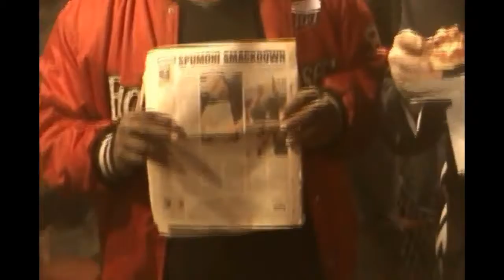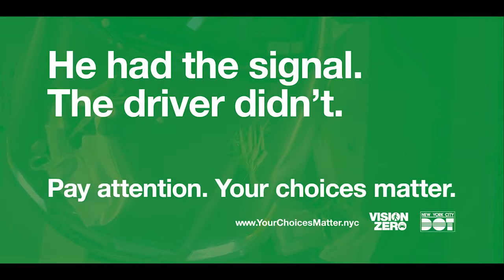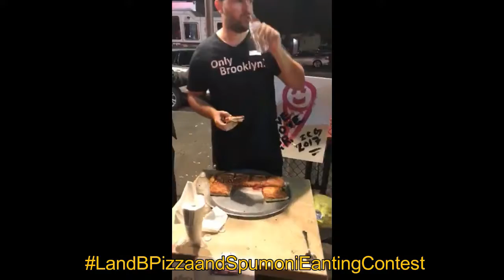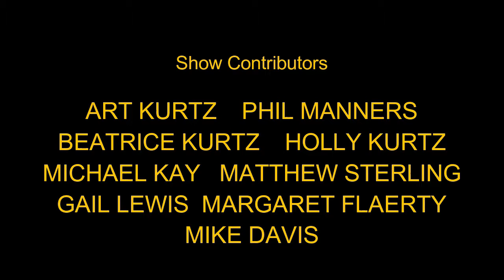ROAD TRIP SEASON 4 SHOW 3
Hi Folks! The is an tradition every year on the taste of pizza and spumoni well today we have 2 contests on one episode it's the Pizza - Spumoni eating contest at L&B Spumoni Gardens​ in Bensonhurst section of Brooklyn, New York​ 2 separate competitions in night with Co-Host Christina Gilbert​ and before the competition and interview with State Senator from the 22nd District Marty Golden and an extra guest on the event and a couple of issues concerning the events happened you can join in the discussion by using TalkingwithSenatorGolden and LandBPizzaandSpumoniEatingContest enjoy the episode!!!